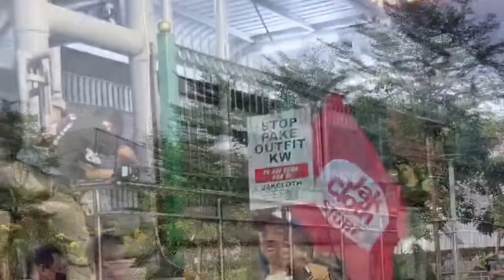CITAYAM FASHION WEEK | SCBD | SUDIRMAN CITAYAM BOJONGGEDE DEPOK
Fenomena Citayam Fashion Week baru-baru ini menjadi viral di media sosial remaja-remaja dari berbagai daerah penyangga kota Jakarta seperti Citayam Bojong Gede Depok dan sekitarnya itu datang ke taman di kawasan Dukuh Atas Jalan Jendral Sudirman Jakarta Pusat penampilan Mereka pun menyita perhatian khalayak luas dengan gaya busana kekinian dengan dipadu padan berbagai aksesoris menarik lainnya.
Stasiun BNI City yang berada di kawasan Sudirman, Jakarta Pusat, kini ramai dengan para remaja yang kerap berkumpul di sana. Rata-rata, kumpulan remaja tersebut berasal dari daerah Citayam dan Bojong Gede. Adapun hal menarik yang menjadi sorotan adalah gaya berpakaian mereka yang khas. Kawasan tersebut kini menjadi identik dengan adu gaya outfit yang nyentrik